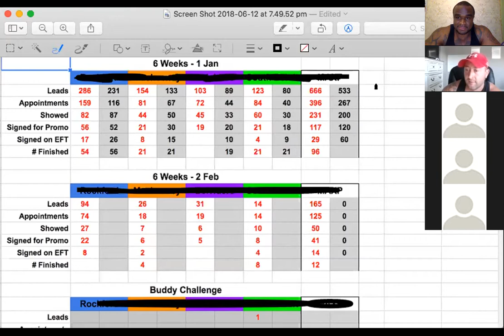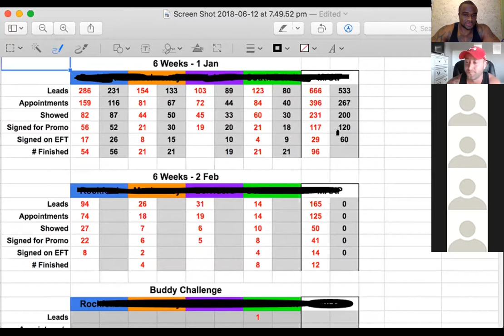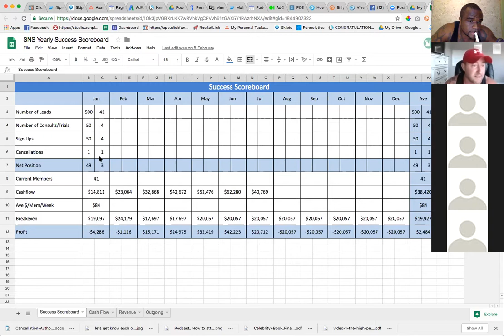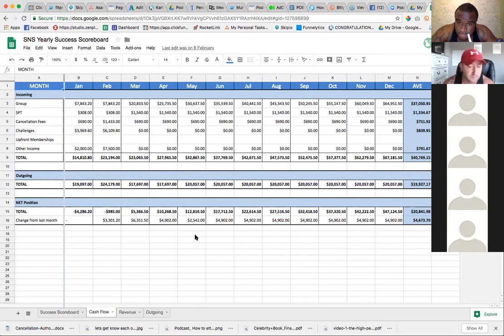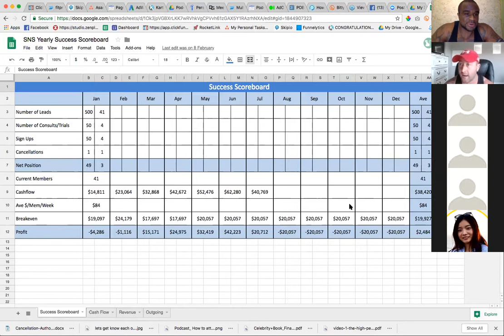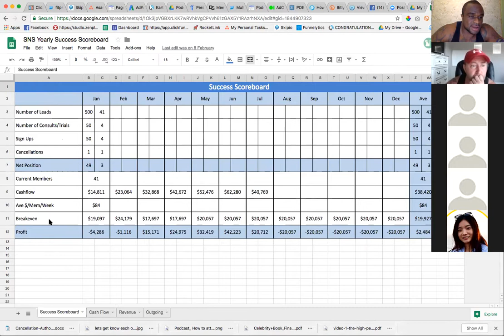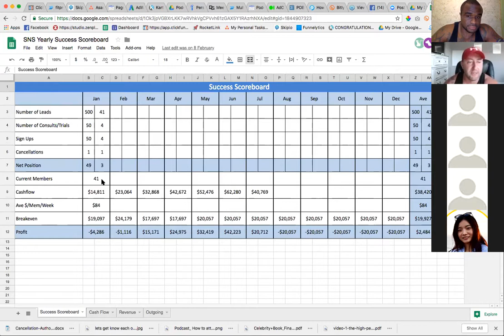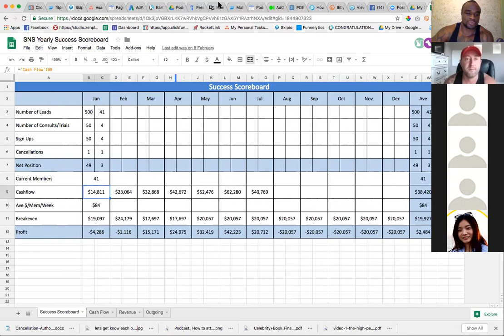Free 6 Week Challenge - Pros/Cons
Here is the Link to the Success Scoreboard Excel Sheet Download!